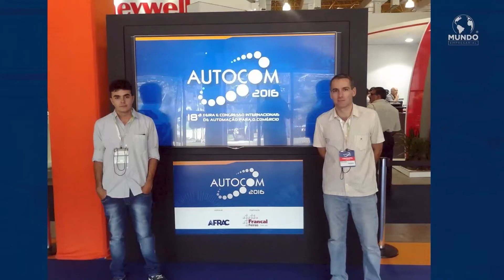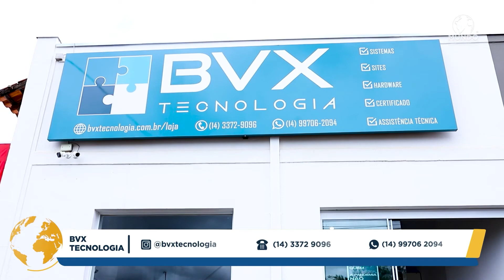BVX TECNOLOGIA - SANTA CRUZ DO RIO PARDO/SP - MUNDO EMPRESARIAL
A BVX Tecnologia, desde 2004, desenvolve soluções exclusivas que melhoram o gerenciamento das empresas, tendo como objetivo aumentar a qualidade e lucratividade de pequenos e grandes empreendedores de Santa Cruz do Rio Pardo e região.
Oferecem ferramentas que otimizam os processos produtivos, personalizados para cada cliente, de forma a ajudá-lo no controle da sua empresa, bem como nas tomadas de decisões estratégicas.